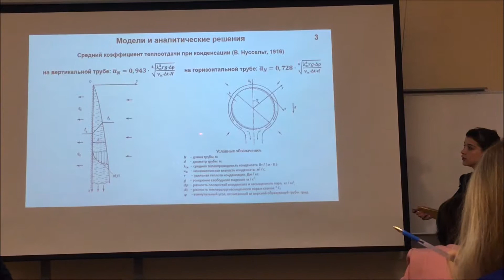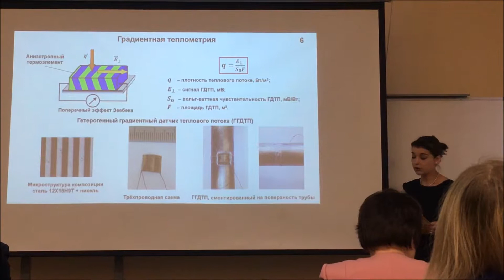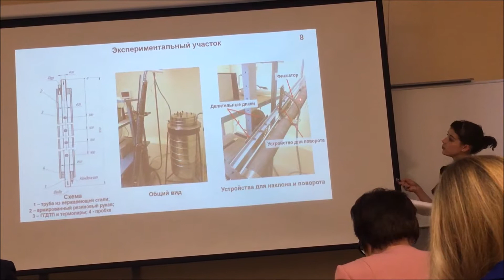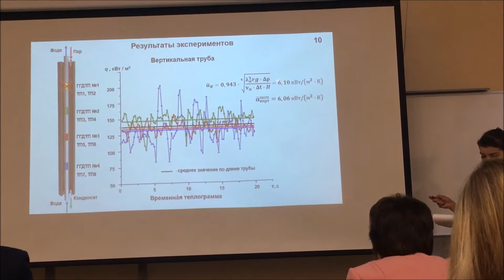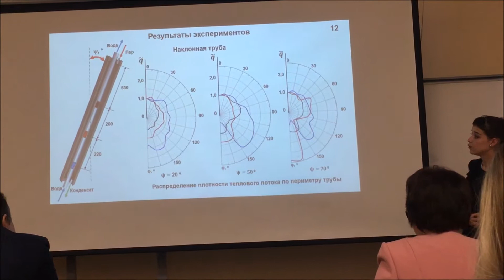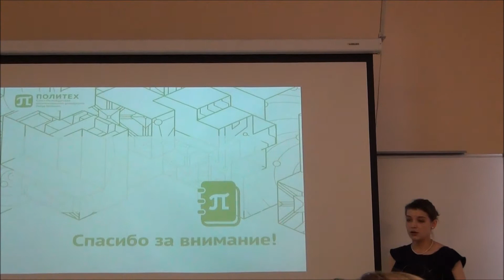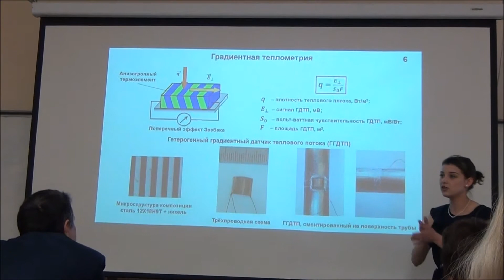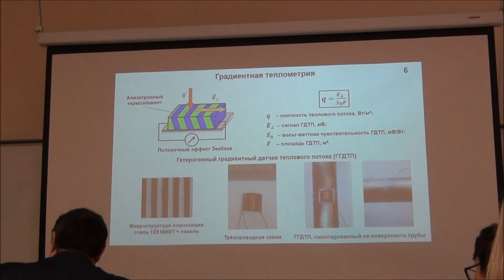Э. Р. Зайнуллина Защита ВКР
Экспериментальное исследование конденсации на внешней поверхности трубы методом градиентной теплометрии